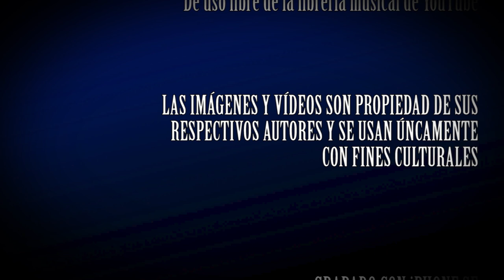DELIRIOS Y BABEOS 8 JAMES GUNN VS. ZACK SNYDER - La Batalla Definitiva de Internet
En Delirios y Babeos Volumen 8 debatiremos sobre que director es mejor: JAMES GUNN o ZACK SNYDER. La Batalla Definitiva de Internet. En realidad este vídeo es una reflexión personal sobre estos dos cineastas con tantos fans como detractores que tienen un punto de vista muy personal en todo el cine que hacen, para bien y para mal.